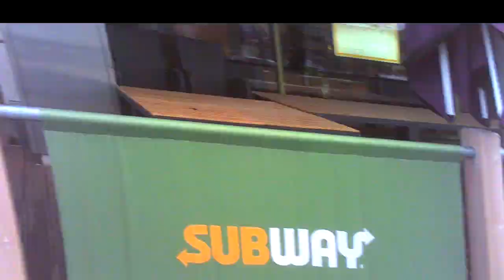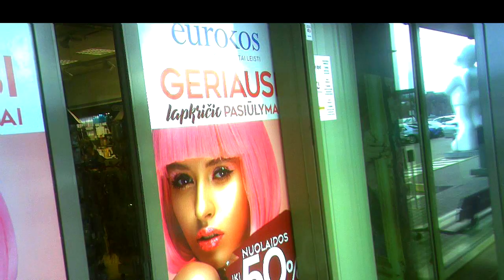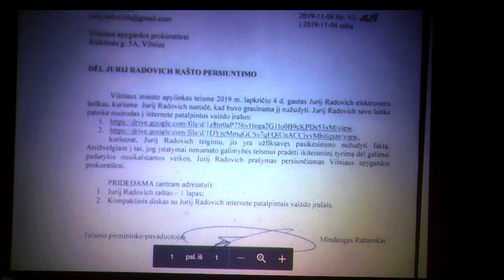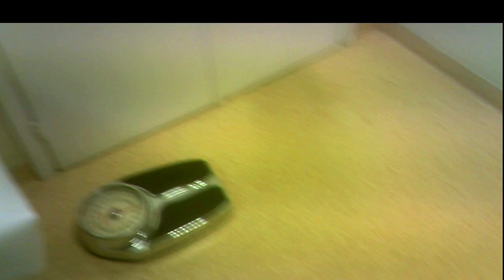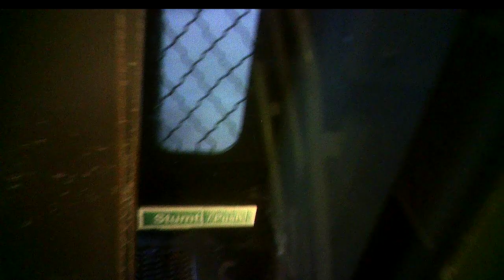Threat to Kill15.Grasinimas nužudyti15.Угроза убийством15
07:23 Twofold hand signal, dvigubas signalas ranka, двойной сигнал рукой.
08:26 - 14:37 Sheet of white paper - threat to kill, its explanation;, balto popieriaus lapas - grasinimas nužudyti, jo paaiškinimas; лист белой бумаги - угроза убить, её объяснение.
22:10 Schoolboy agent, mokinys agentas, школьник агент.
23:52 - 33:00 Surveillance in clinic, sekimas Lukiškių poliklinikoje, наблюдение в Лукишкской поликлинике.
33:02 Cyclist rides to an ambush, dviratininkas važiuoja į pasalą, велосипедист едет в засаду.
34:23 Female agent and soldier Domulis show me my minicamera's place, agentė ir karys Domulis rodo man mano minikameros vietą, агентша и солдат Домулис показывают мне место моей миникамеры.
35:46 An imitated cigarette, imituota cigaretė, имитированная сигарета.
36:16 Who is being raised of a fooling scoolgirl? kas auginamas iš durniujojančios mokinės?кого воспитывают из дурачащейся девочки?
39:00 VW JGP 205

In the video recordings of this channel, agents of the Lithuanian secret services are constantly filmed from September 2016 carrying out total covert surveillance of the population. They reveal themselves to me (Jurij Radovich) as a mean of intimidating and terrorizing me. Chiefs of the secret services choose just this covert illegal extra-judicial way of punishing me for my too independent and critical political and life attitude depriving me so of means of defence. 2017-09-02, Harassment  Reason; ://youtu.be/2L5NFXyr6dA Explanation of Sept. 11, 2016. Undercover agents commit it imperceptibly to passers-by by technical and pantomime (postures, movements, glances, etc.) means 24/7 from 2005 (for more details Jurij Radovich. Illegal Total Surveillance In Lithuania And In Some Other NATO Countries: Personal Evidence. Vilnius, 2016, 188 p.); my political biography can be found at the end of this book. Find also series Threat To Kill, Threat To Beat, Surveillance In Clinic, Surveillance&Oncology, Surveillance In Library.  In occasion, I analize also other bloggers' videos from the streets of cities of other countries, such as NATO, or Russia, find Agents In... (Kiev, Moscow, Paris, London, Tel-Aviv).

_______________________________________________________________Šio kanalo vaizdo įrašuose nuo 2016 m. rugsėjo yra nuolat filmuojami Lietuvos slaptųjų tarnybų agentai, vykdantys totalų gyventojų sekimą. Jie atsiskleidžia man (Jurijui Radovičiui), kaip bauginimo bei terorizavimo priemonė. Slaptųjų tarnybų vadovybės yra pasirinkusios būtent tokį slaptą neteisėtą užįstatyminį būdą dorotis su manimi už mano pernelyg nepriklausomą bei kritišką politinę ir gyvenimišką poziciją, kadangi taip neturiu galimybės gintis. Smulkiau žr. 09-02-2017, Harassment Reason. Terorizavimo priežastis, 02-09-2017, nuo min. 16:24; Explanation of Sept. 11, 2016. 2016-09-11 Paaiškinimas, nuo min. 05:04. Agentai tą daro nepastebimai praeiviams techninėmis bei pantomimos (pozos, judesiai, žvilgsniai) priemonėmis visą parą nuo 2005 m. (smulkiau žr. Jurijus Radovičius. Sekimas: asmeninis liudijimas.V., 2015, 135 p., gale yra mano politinė biografija). GALITE JUOS ATPAŽINTI BET KURIAME LIETUVOS KAMPELYJE, ne tik Vilniuje. Agentų sąrašą žr. mano Fb puslapyje "Jurij Radovich". Galima rasti serijas Grasinimas nužudyti, Grasinimas sumušti, Sekimas poliklinikoje, Sekimas ir onkologija, Sekimas bibliotekoje.Esant progai, taip pat analizuoju kitų autorių vaizdo įrašus iš kitų šalių miestų gatvių, - NATO, Rusijos, žr. Agentai... (Maskvoje, Kijeve, Paryžiuje, Londone, Tel-Avive).

______________________________________________________________В видеозаписях этого канала с сентября 2016 года постоянно заснимаются агенты литовских секретных служб, проводящих тотальную слежку за населением. Они открываются мне (Юрию Радовичу) для запугивания и терроризирования меня. Руководители секретных служб применяют ко мне именно такое скрытое незаконное внесудебное преследование, потому что в этом случае я лишён возможности защищаться. Подробнее см. 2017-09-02, Harassment Reason. Terorizavimo priežastis (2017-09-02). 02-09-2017 Причина терроризирования, с мин. 33:27; Explanation of Sept. 11, 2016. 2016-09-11 Paaiškinimas. Пояснение 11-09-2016 г., с мин. 10:03. Секретные агенты делают это незаметно для прохожих техническими и пантомимическими (позы, движения, взгляды) средствами круглосуточно с 2005 года (подробнее см. Jurij Radovich. Illegal Total Surveillance In Lithuania And In Some Other NATO Countries: Personal Evidence. Vilnius, 2016, 188 p.) Имеются серии Угроза убийством, Угроза избиением, Наблюдение в поликлинике, Наблюдение и онкология, Наблюдение в библиотеке.